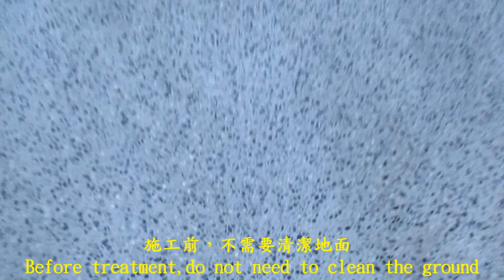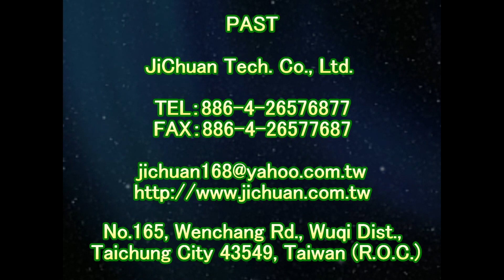P.A.S.T 1574 Hospital - Inspection Room - Indoor Meteorite Slope Anti slip Construction Engineering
Anti-Slip Solutions‧Tools‧Treatment‧Technology
Forty years of innovation
『PAST』Headquarter

Contact：JiChuan Tech Co., Ltd 【PAST】Pro Anti-Slip Treatment
(See More...)